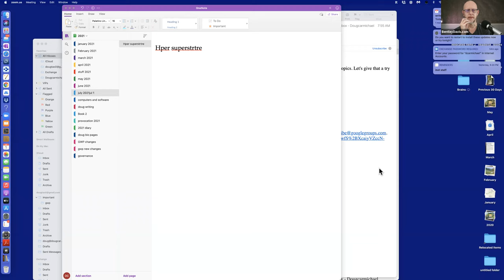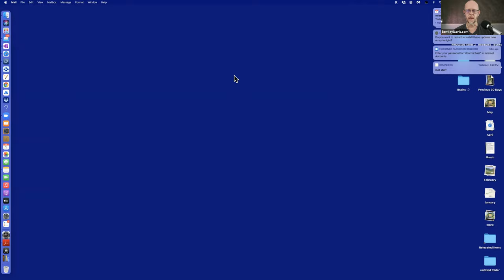2021-07-01 OGM Check in Call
If you'd like to join these calls, please visit OpenGobalMind.com and sign up!